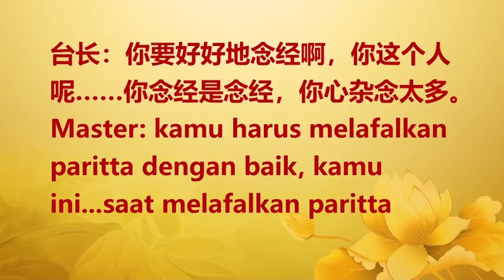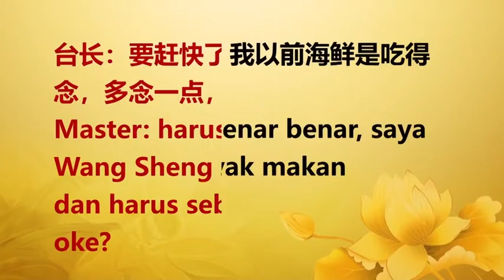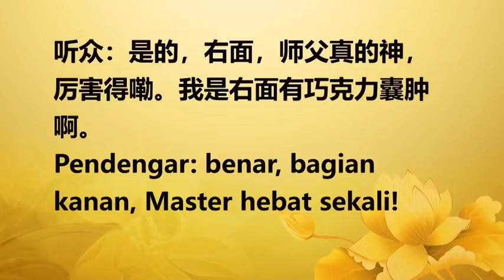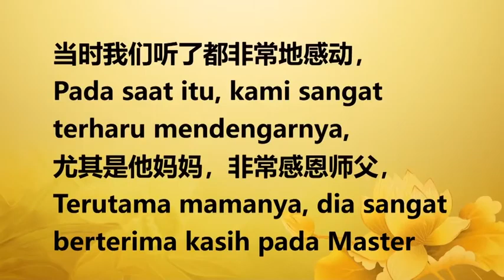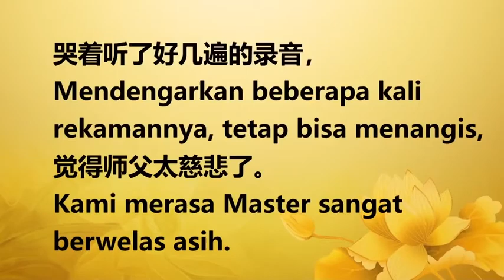【2018】 20180311 法会开示 印度尼西亚玄艺综述解答会